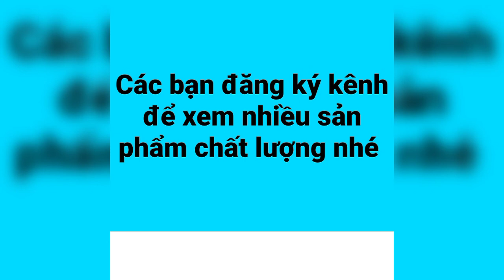Cắt tóc nam với tông đơ cắt tóc siêu khỏe ( LH 09.66625755 )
Cắt tóc nam với tông đơ cắt tóc siêu khỏe
Chất tóc dầy và cứng là trở ngại cực kỳ đối với tông đơ cắt tóc nào mà động cơ yếu hoặc lưỡi tông đơ kém chất lượng ,đó cũng là cách để các bạn thợ cắt tóc hoặc những người mua tông đơ dễ dàng phân biệt được những loại tông đơ tốt thực sự
Tông đơ cắt tóc kato G 10 với 2 pin lên tới 2000 Mah /1 viên cho bạn thoải mái cắt tóc lâu dài mà không lo hết pimn
Lưỡi thép đặc biệt và động cơ turbo mạnh mẽ giúp cho bạn dễ dàng cắt những loại tóc cứng
Giá cả phải chăng, phụ kiện tông đơ dễ thay cũng là một điểm cộng cho loại tông đơ này